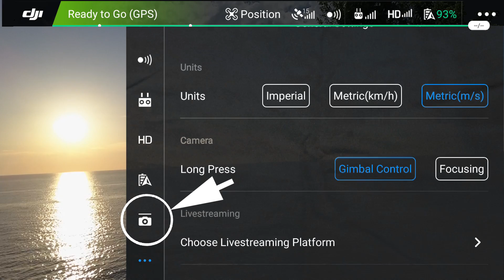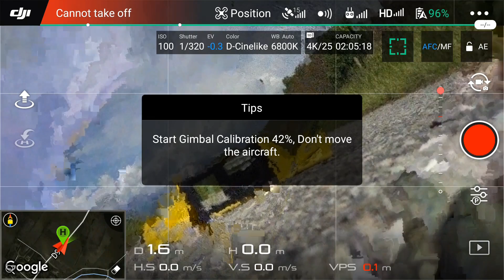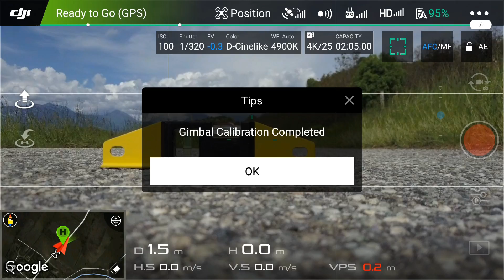Tutoriel Mavic Pro - Ajuster la ligne d'horizon (roulis)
Comment ajuster le roulis (alignement de la ligne d'horizon) avec le drone mavic pro.